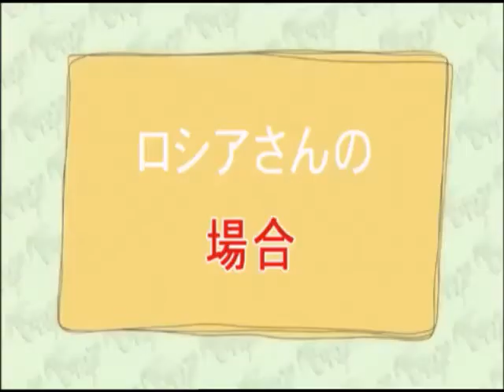Hello Pajamas - Ep 6 Pt 3 - CHRISTMAS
The final part of the Christmas episode!

• T’was the Night Before Christmas
• Christmas is Going to the Dogs – The Eels
• Hetalia: Axis Powers
• How the Grinch Stole Christmas
• Nick Days